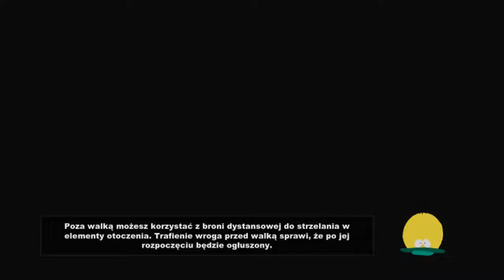#7 Let's Play South Park : Kijek Prawdy - Boss Bard / Gameplay